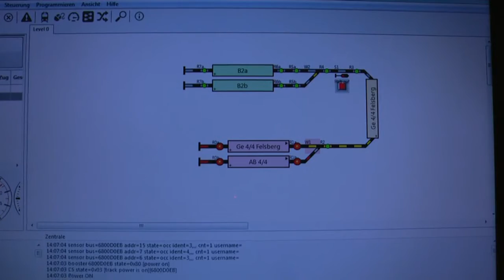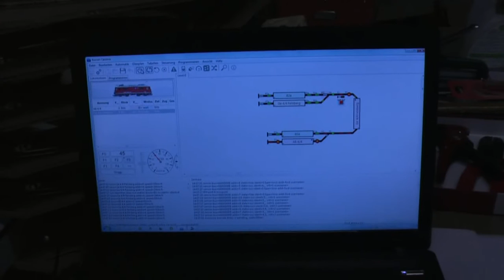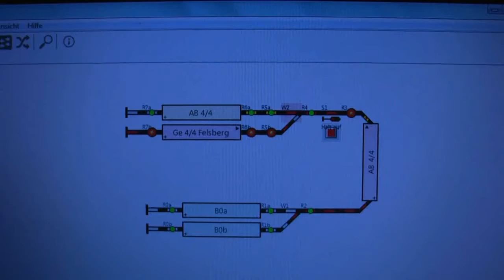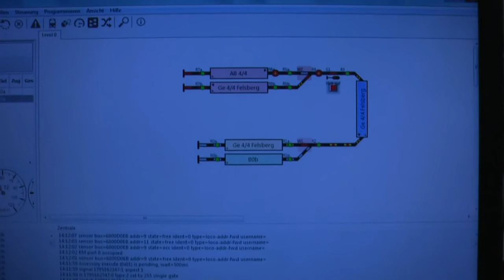Carolina1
Vollautomatischer Zugbetrieb in Carolina mit BiDiB OpenDCC GBM Master / 16T / Lightcontrol und Rocrail